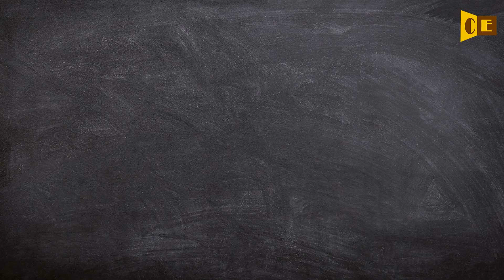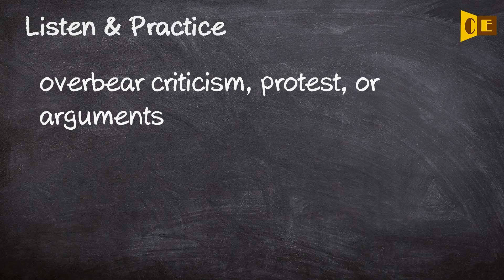Overbear Pronunciation, Paraphrase, Listen & Practice